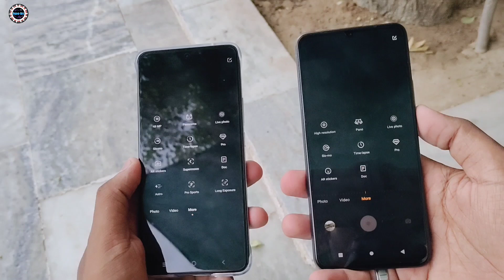Vivo X60 Vs Vivo V20 Camera Test & Comparison | Which is The Best..?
‎@Radhe Bits